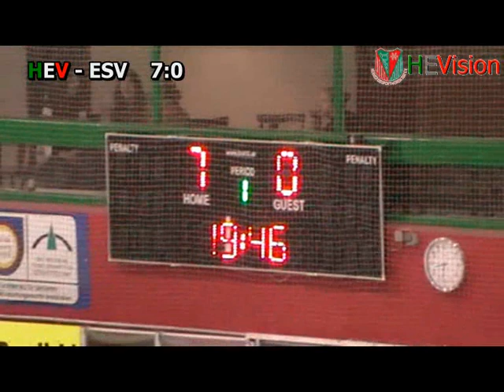Herner EV - ESV Grizzlys Bergkamen Vorbereitungsspiel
Freitag, 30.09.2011, Vorbereitungsspiel gegen die Grizzlys aus Bergkamen